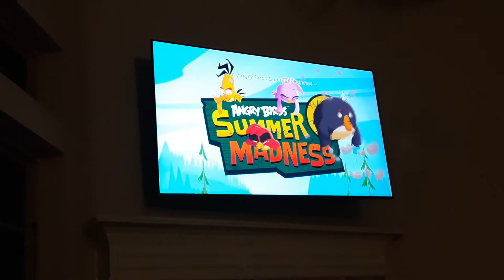Angry Birds Presents: Summer Madness Intro (Second most viewed video so far litteraly 1.1K)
Mighty Eagle: (whistles) Camp Splinterwood, our summer home
Intro narrator: (in music) For catapulting! Slingshoting! Getting thrown!
Campers rocket through the trees
Cannonballing where they please
Zipping in the air
Crashing everywhere
Archery, dodge-bird, Bob tennis
It's absurd
Here they come!
Red, Stella, Bomb and Chuck
Flying fast
Look out duck!
All your life you'll be glad you had this
Angry Birds Summer Madness!